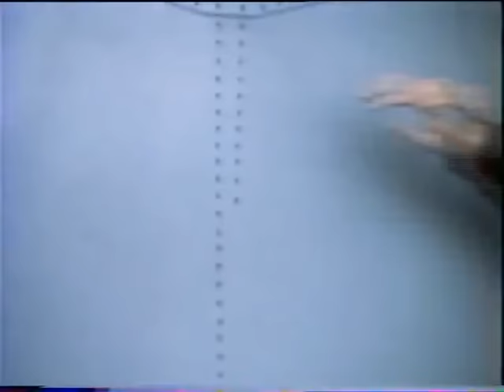Sukhoi Su-27. Soviet Air Force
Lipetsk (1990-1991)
. Photek - Aviator
. Mirror's Edge - Still Alive (Mellow Sonic's Reboot Remix)